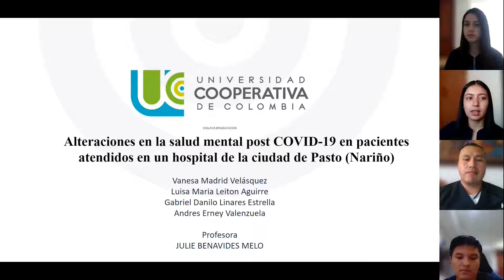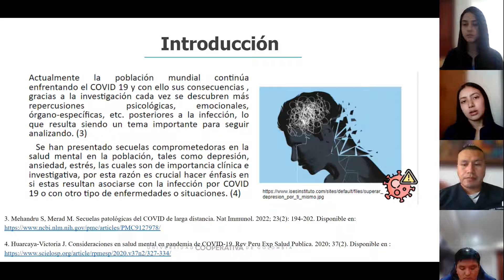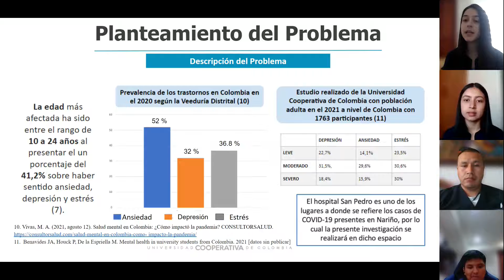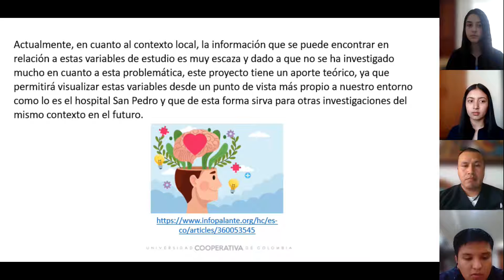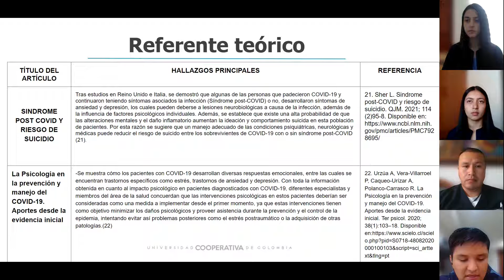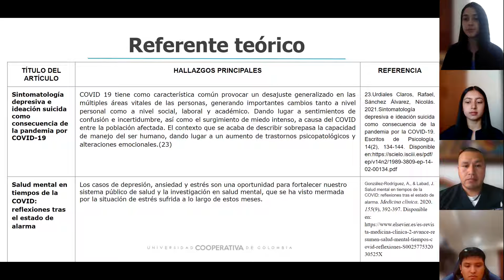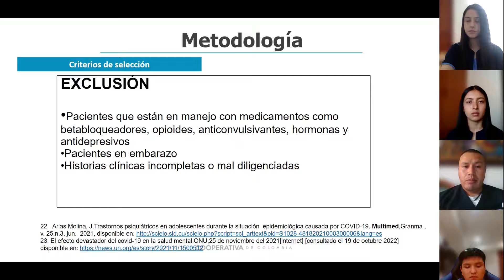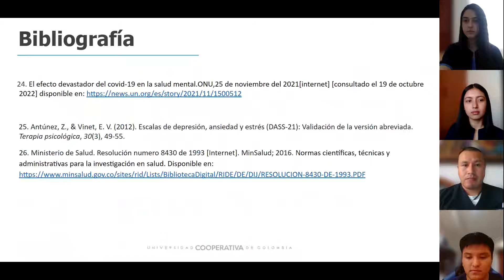Alteraciones en la salud mental post Covid-19 en Pacientes atendidos -Campus Pasto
Participante del evento multicampus de investigación formativa  segundo semestre 2022